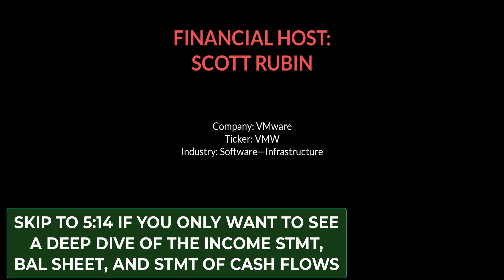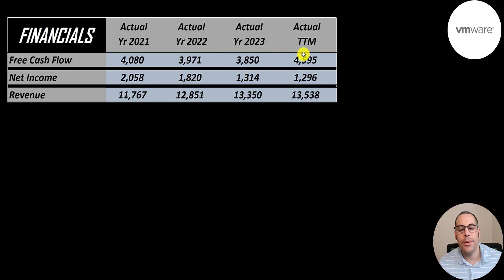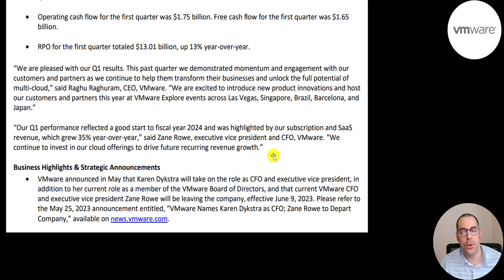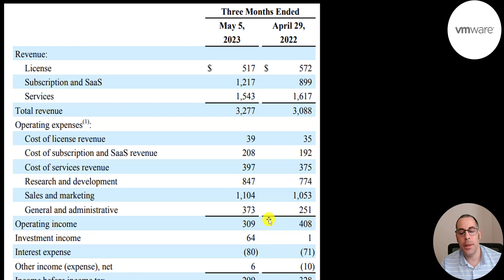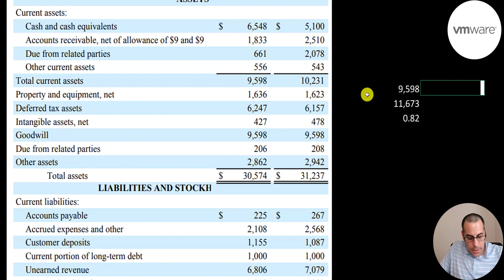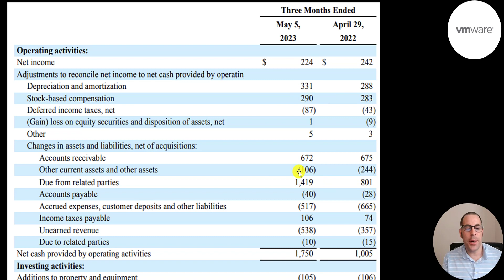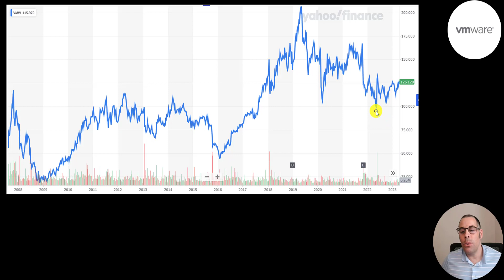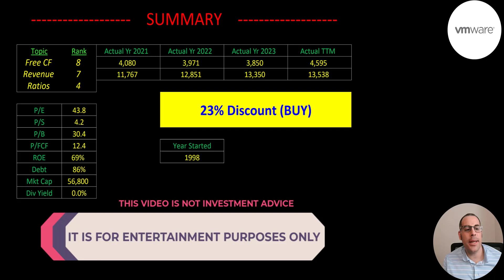Mathematician Reviews VMware Stock & Financials --- $VMW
0:00 Opening
0:58 High Level Financials (Free Cash Flow, Net Income, and Revenue)
1:51 Press Release for Q1-2024 Earnings
5:15 Income Statement (Revenue, Expenses, and Net Income)
7:41 Balance Sheet
11:22 Statement of  Cash Flows
12:26 Capital Structure (Equity, Debt, and WACC)
12:43 Valuation Results (Future Free Cash Flows)
13:11 Other Valuations (Simply Wall Street and Analyst Estimates)
13:31 Historical Stock Price Chart
14:22 Industry Comparison w/ Financial Ratios (Market Cap, P/B, P/E, P/FCF, and P/S)
15:42 Summary